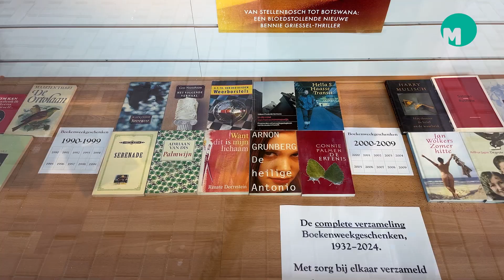Alle boekenweekgeschenken ooit tentoongesteld in centrum Veghel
In de etalage van boekhandel Schellen in Veghel is deze week een bijzondere verzameling boeken tentoongesteld. Vanwege de Boekenweek zijn alle boekenweekgeschenken tentoongesteld. Ieder geschenk, van 1932 tot nu, is te bewonderen.